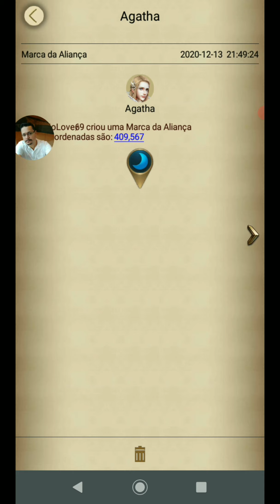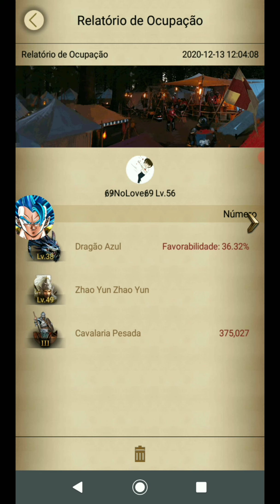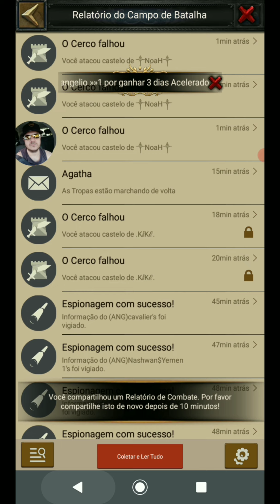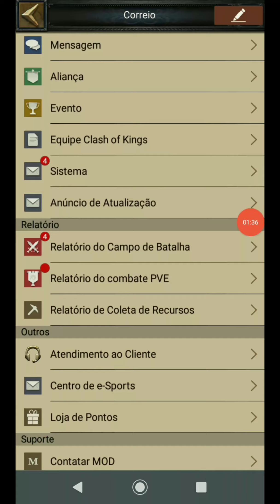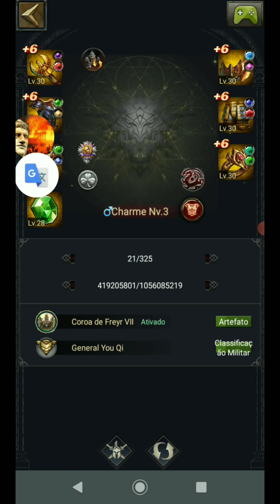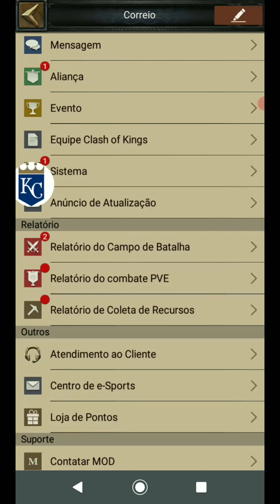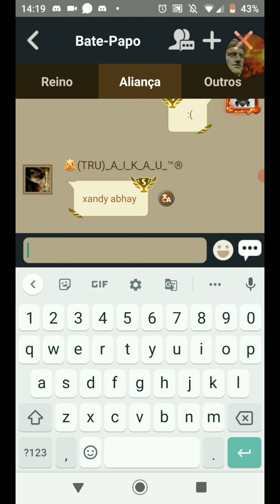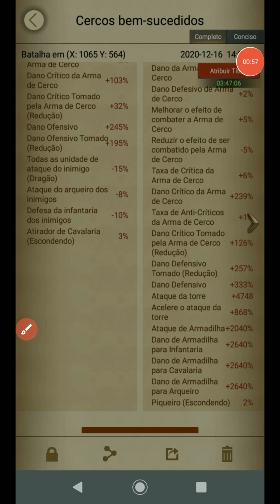Clash of kings: K539 Lord 60, 333% Defensive damage, + 15 reinforcement / 740M / Sea - And Reino